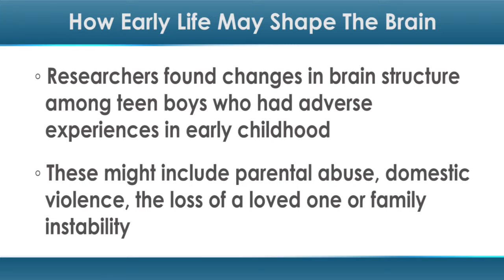How Early Life May Shape the Brain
What happens in early childhood makes a difference long afterward. It may even affect brain structure.

Researchers from King’s College London found changes in brain structure among teen boys who had had adverse experiences in early childhood. These boys also had other symptoms like depression and anxiety.

Edward D. Barker, PhD, of King's College London, led this study. Dr. Barker and colleagues followed 494 mother-son pairs until the sons were in late adolescence.

The mothers reported on adverse experiences the boys encountered up to the age of 6. These might include parental abuse, domestic violence, the loss of a loved one or family instability.

Mothers also reported on symptoms like depression and anxiety when the boys were 7, 10 and 13.